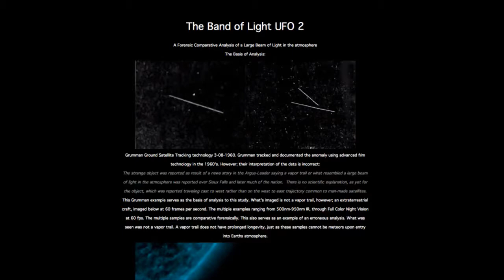The Hustle 1/22/19